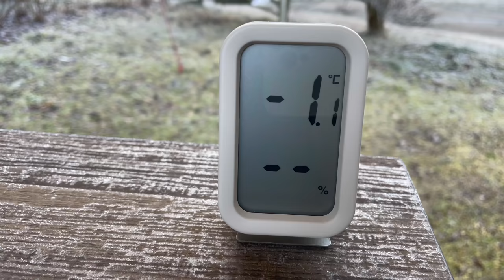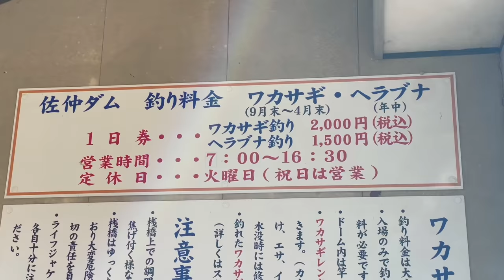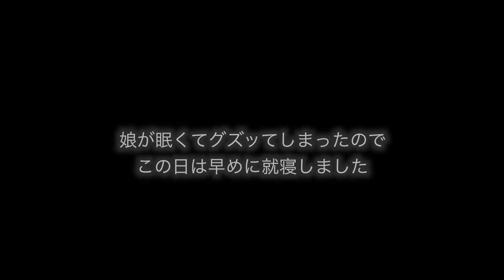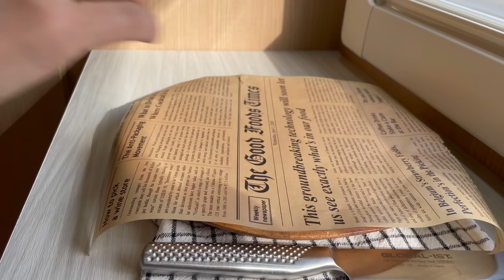【氷点下キャンプ・後編】キャンピングカーで冬キャンプ／初ワカサギ釣りと焚き火料理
氷点下まで気温が下がった朝はサイト一面に霜が降り、
溶けた雪は氷に変わっていました。
今回のキャンプの１番の目的はワカサギ釣り！！
初ワカサギ釣りの釣果は…！？

この日はほぼ貸切状態✨
サイトのど真ん中に移動して澄んだ空と空気の中で作る
焚き火料理は最高に気持ち良かったです☺️

撤収作業がほとんどないのでギリギリまで居れるのも
キャンピングカーの良いところ😁
のんびり朝食を食べてから帰りました。

2泊3日の冬キャン楽しかったなぁ❤️

お時間ある時に是非ご覧ください✨